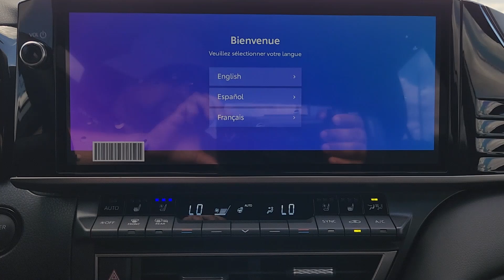2025 Toyota Camry XSE Katy, Houston, Cinco Ranch, Sugarland, Jersey Village TX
New 2025 Toyota Camry XSE available at Toyota of Katy located in 21555 Katy Freeway, Katy, TX, 77450.
Stock#: K46198 - VIN#: 4T1DAACK1SU057641

Get acquainted with the  2025  Toyota Camry. Here's an elegant, high-performing Camry that infuses every drive with confidence and distinctive style. It offers a host of standard-setting features all backed by Toyota's excellent reputation for quality and reliability. From its suite of smart safety tech, to its spacious, luxurious interior, to its muscular power, to its chiseled lines, this sedan will exceed your expectations. The following are some of this vehicles highlighted options: Heated Steering Wheel
, Head-Up Display, Apple Carplay®/Android Auto®, Touchscreen Infotainment System, Panoramic Roof, Keyless Entry, Cooled Front Seat(s), Satellite Radio, Heated Mirrors, Power Passenger Seat. Why settle for anything less than excellence? This Camry has all the features you want and need. We'll toss you the keys and help you start an exciting new chapter in your driving story.